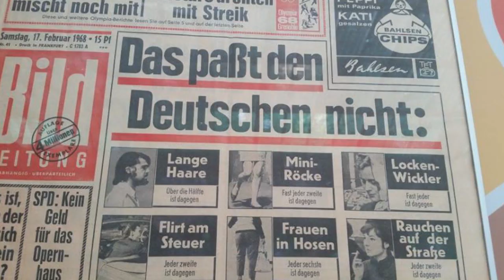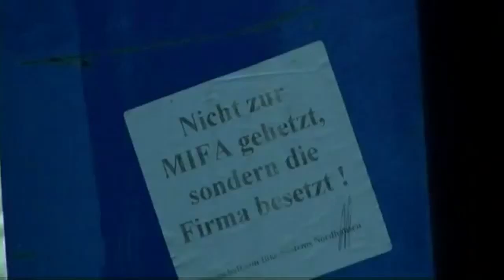CLASTAH - Mieses Stück Scheisze (2016)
artist: CLASTAH
track: Mieses Stück Scheisze
album: Dead Stars (14 Oct 2016)
label: Sozialistischer Plattenbau, Hamburg
guitar by Paul (recorded by Belay at Aquarium, Cologne)
filmed and edited: 25 April 2016 between 3:30 pm and 1:38 am
pink cap by Anna Kumher

lyrics:

Wenn wir immer nur mitmachen
wenn wir's immer nur geschehen lassen
wenn wir immer nur schimpfen
nur kotzen und würgen und Kopfschütteln und die Nase rümpfen
Wenn wir immer nur Wir sagen
uns gegeneinander ausspielen lassen
wenn's nur drum geht, die Opferkonkurrenz zu gewinnen
oder die Sieger zu bestimmen
dann sind wir
Deutschland, du mieses Stück Scheisze

Wenn wir Deutschland für was Besonderes halten
wenn wir Deutschland für nichts besonders Schlimmes halten
wenn wir was Besseres sein wollen
und nicht für alle was Besseres wollen
wenn wir uns nichts rausnehmen und es anders machen
wenn wir auf den Staat bauen, der Polizei vertrauen
die Cops als Übermacht sehen, den Staat als Monolithen
und uns ohnmächtig gegen "Macht" und "menschliche Natur"
wenn uns Konflikte, auf die wir keinen Einfluß haben
näher sind als Betrieb und Küche vor der Nase
wenn immer nur der Ami schuld ist
wenn die USA immer alles richtig machen
wenn uns Demokratie nicht autoritär genug ist
oder schon herrschaftsfrei genug
dann sind wir
Deutschland
[no good for me]

Fast alle wollen Deutschland retten
und zuviele derer, denen sie vorwerfen, es zu verraten
weisen das empört zurück und beteuern
auch nur das Beste fürs Land im Sinn zu haben
ist aber nicht einfach ein Land, sondern 'ne Nation
ein Staat mit Fanclub, der anfeuert
und so oder so für alternativlos erklärt
der die notwendige Gewalt, Erpressung und Beschwörung leistet
Wenn wir uns bei Herrschaft und Nation beliebt machen
um mehr von der Beute abzubekommen
wenn wir's uns dafür schönquatschen
und aus allen Wolken fallen, wenn's dem nicht entspricht
wenn Nationalismus immer nur die anderen sind
wenn wir ja die Guten sind, weil wir diesen Track spielen
wenn wir nicht streiken und uns als Klasse zusammentun
und versuchen, die Produktionsmittel zu übernehmen
dann sind wir

Ich kann gar nicht antideutsch sein
einige meiner besten Freunde sind Deutsche
ich kann gar nicht deutsch sein
einige meiner besten Freunde sind antideutsch

[If we always just go along
if we always just let it happen
if we only complain and vomit and shake heads and wrinkle noses
if we always say "We"
and let us be put up against each other
if it is only about winning the victim competition
or determining the winner
then we are
Germany, you ugly piece of shit

If we think Germany's something special
if we think Germany is nothing especially horrible
if we want to be something better
and don't want something better for everyone
If we don't test the limits and try something
if we rely on the state and trust the police
see the cops as omnipotent, the state as a monolith
and ourselves as impotent against "power" and "human nature"
If we feel closer to conflicts that we have no influence on
than to factory and kitchen right in front of our noses
If always only the americans are to blame
or if the US always does everything right
If democracy is not authoritarian enough for us
or already domination-free enough
then we are
Germany
{Sample: no good for me}

Almost everyone wants to save Germany
and too many of those who are accused of betraying it
deny to do that and affirm they also only have the best for the country in mind
but it's not just a country but a nation
a state with a fan club that cheers for it
and declares it to be without alternative, either way
and that organizes the necessary violence, blackmail and conjuration
If we try to be popular with domination and nation
in order to get a bigger piece of the loot
if we have to whitewash things for that
and then be flabbergasted if things don't match that
If nationalism is always only what the others do
because we're the good ones because we're playing this track
If we don't go on strike and don't associate as a class
and try to take over the means of production
then we are

I can't be anti-German - some of my best friends are German
I can't be German - some of my best friends are anti-German]